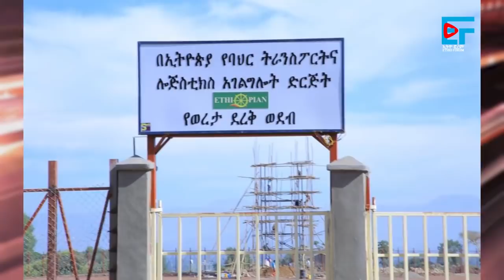ከትግራይ ለደህንነቱ የተላከው ደብዳቤ፣የሞፈሪያት ምላሽ፣የሜቴክ መርከቦች፣ሚንስቴሮቹ ትግራይን አገዱ፣ የኦሮሚያ ፍ/ቤቶች በአዲስ አበባ| ETHIO FORUM